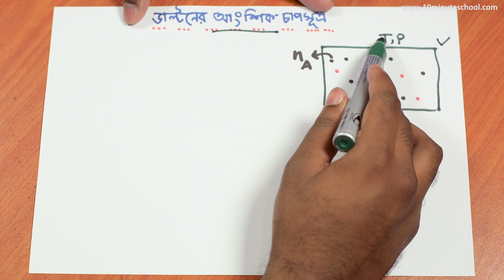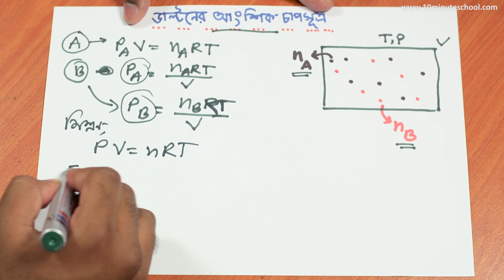32. অধ্যায় ১ - Dalton's Law of Partial Pressure (ডাল্টনের আংশিক চাপ সূত্র) [HSC | Admission]